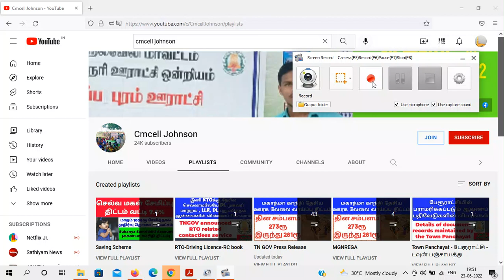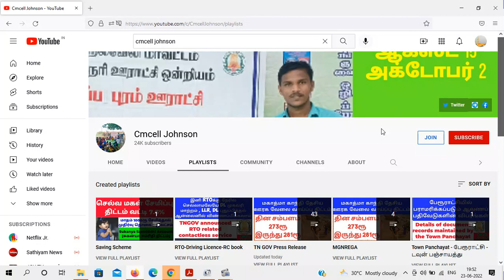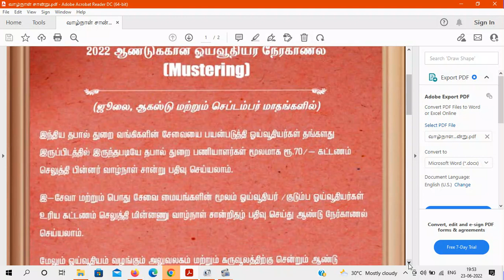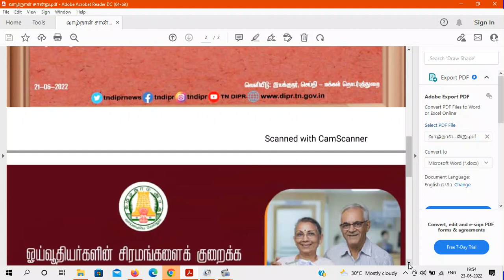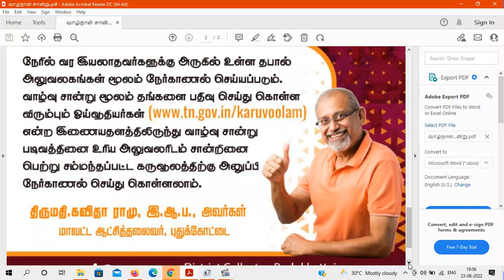வீடு தேடி வரும் வாழ்நாள் சான்றிதழ் சேவை ஓய்வூதியர்களின் சிரமங்களை குறைக்க Digital life certificate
Lifetime certification service that seeks housing to alleviate the hardships of retirees
Pensioners Door step Digital life certificate

By
Johnson G